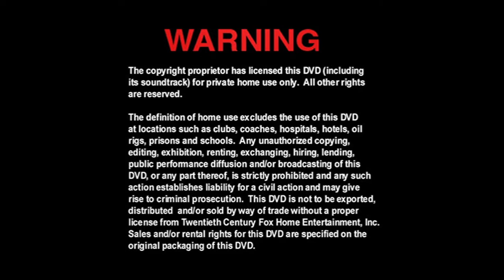Cierre DVD Máxima Velocidad 2002 (Argentina)